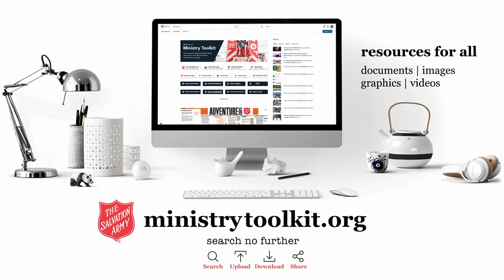Ordination and Commissioning Service – Reflectors of Holiness Session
The Salvation Army USA Southern Territory's Commissioning Weekend 2023 - All In
A Call to Evangelism & Discipleship, Everyone/Everywhere

Live from Atlanta Temple Corps in Atlanta, GA. Sunday, June 4th, 9:30 AM

0:00 - Preliminary Music, Southern Staff Songsters
6:37 - Preliminary Music, Southern Staff Band
20:34 - Welcome & Introductions, Colonel Deborah Sedlar
21:38 - Processional Of The Reflectors of Holiness, Flagbearer: Cadet Micah Gallagher, "Shine on Us" Southern Staff Band
28:22 - Call To Worship, EBC Staff Officers
29:38 - "Who Is On The Lord's Side?" Congregational Song, Major Anthony Juliana
35:31 - Presentation of The Reflectors of Holiness, Major Anthony Juliana
41:26 - "My Covenant" Cadets Douglas & Sharon Ingold
43:46 - "Our Doctrines" Reflectors of Holiness Cadets with TAM
47:37 - Declaration of Faith, Reflectors of Holiness Cadets with Colonel Deborah Sedlar
49:22 - Ordination & Commissioning, Commissioners Kelly & Donna Igleheart

Reflectors of Holiness Session, 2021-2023
49:31 - Corey & Mandy Doggett
51:44 - Jamie Dupree
53:25 - Micah Gallagher
54:41 - Jacobs Gilliam
56:02 - Kalynn & Timothy Green
58:16 - Jennifer Hess
59:35 - Douglas & Sharon Ingold
1:01:56 - Amanda & Daniel Jones
1:04:03 - Ohsang & Yoo Ni Kwon
1:06:15 - Candance & John Lawrence
1:08:20 - Aleah & Christopher Rawls
1:10:30 - Isaiah & Rachel Rector
1:12:40 - Jenayia & Karim Shuaib II
1:14:46 - Luke & Tonya Swain

1:16:51 - Prayer of Dedication, Lt. Colonel Janice Riefer
1:20:17 - Video Presentation, Reflectors of Holiness
1:22:57 - Offering, Lt. Colonel James Seiler
1:23:46 - "There Is A New Name Written Down In Glory" Offertory, transMission
1:28:10 - Parade of Flags, "I'll Stand For Christ" Southern Staff Band
1:31:09 - Entrance of The Reflectors of Holiness Lieutenants
1:34:06 - Introduction of Reflectors of Holiness Session Speaker, Colonel Deborah Sedlar
1:35:36 - Reflectors of Holiness Session Speaker, Lt. Mandy Doggett
1:43:54 - "A Blessing" Commissioner Donna Igleheart & TSM Jeremy Rowland
1:48:05 - "For Your Mission" Reflectors of Holiness Sessional Song, New Lieutenants & Southern Staff Songsters
1:53:00 - Message, Commissioner Kelly Igleheart
2:36:25 - Time of Commitment, Friends & Family Altar
2:54:34 - Call To Mission, Captain Jervonne Hinton
3:07:24 - "The Day of Victory's Coming" Closing Anthem, Lt. Colonel Mark Israel
3:11:19 - "The Sending Out" Reflectors of Holiness and Defenders of Justice
3:17:47 - Benediction, Major Elizabeth Juliana
3:18:45 - Postlude, Southern Staff Band, B/M Nick Simmons-Smith

Christian Copyright Solutions (CCS) Licence#: 8607
Youtube.com/SalArmySouth

The Salvation Army is granted a non-exclusive, non-transferable license during the term of the agreement to publicly play, perform, and transmit via the website noted above, any musical composition controlled by one or more of the domestic Performing Rights Organizations (ASCAP, BMI and SESAC), as stated in the CCS WORSHIPcast License Terms and Conditions.